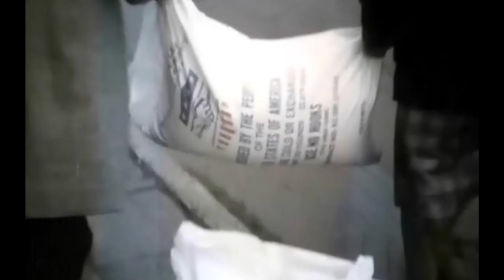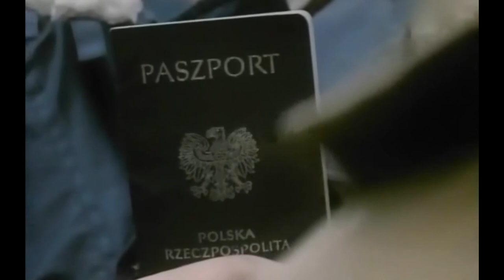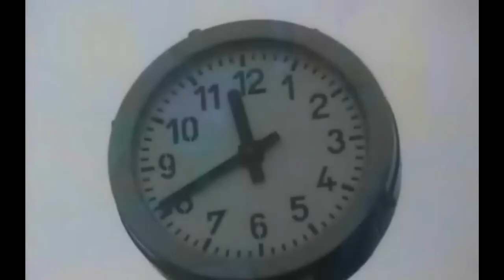Miasto Orneta. Fragmenty z filmu - Chrześniak - rok produkcji 1984.